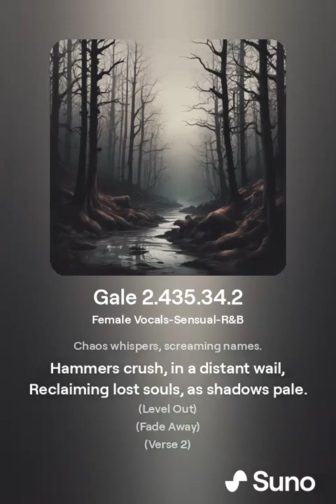Tylenis - Gale (Twisted 2)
Suno A.I. My Lyrics, my genre direction. This one fought me for weeks so I gave up

Lyrics:
(Verse 1)
In the forest's scream, a thunderous crash,
Skies collide, lightning's violent slash.
Chimes shatter softly, in the haunted night,
Bones snap, shadows take their flight.
Crows circle, drawn to the dying's cries,
Moonlight twists secrets, where darkness lies.

(Instrumental)

(Guitar Solo)

(Chorus)
Silence shattered, swallowed by flames,
Chaos whispers, screaming names.
Hammers crush, in a distant wail,
Reclaiming lost souls, as shadows pale.

(Level Out)

(Fade Away)

(Verse 2)
A cabin shrouded in smoke's embrace,
Windows bleed secrets, a chilling trace.
In flickering light, a tale is spun,
Whispers of darkness, dread has begun.

(Don't listen to me at all that's okay)

(Bridge)

Echoes of chopping, laughter's in cruel tone,
Walls crumble, secrets overthrown.
Candlelight writhes, casting ghostly hues,
In this nightmare tapestry, fear ensues.

(Verse 3)
Love's forbidden dance, twisted and cruel,
In shadows they revel, breaking every rule.
Madness consumes, under night's veil,
Leaving trails of whispers, through the gale.

(Breakdown)

(Outro)
In the forest's heart, their madness reigns,
Their legacy, a haunting refrain.
For love's twisted grip, they'll slay and slay,
Until dawn breaks, in the forest's sway.

(Instrumental)

(Guitar Solo)

(Level Out)

(Fade Away)

(Female Vocals)

(Breakdown)